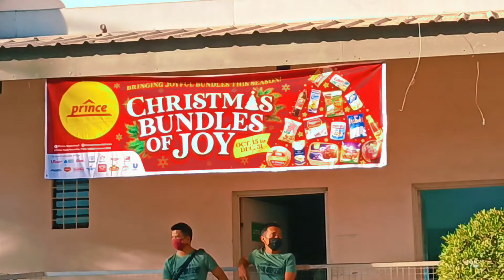Happy! 4th anniversary Prince hypermart kapatagan lanao del norte|LodewerpsMotoVlog